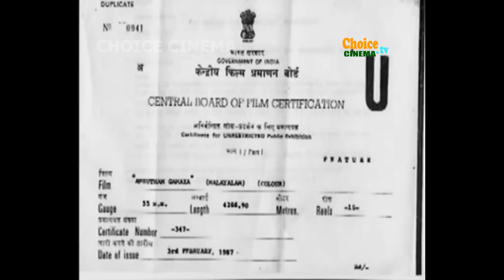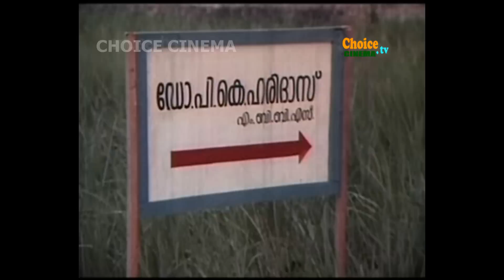Amrutham Gamaya - Malayalam Movie part 01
Amrutham Gamaya - Malayalam Movie part 01. Amrutham Gamaya is a Malayalam drama film starring Mohanlal, Parvathy, Thilakan and Geetha. The film is written by acclaimed Malayalam writer M. T. Vasudevan Nair. The film is the story of Mohanlal, a doctor, who unknowingly kills Vineeth in Medical college ragging, while he was a senior student and that incident always haunting his guilty mind and his reciprocation towards Vineeth's poor family. Ultimately he helps Vineeth's Sister Parvathy to become a Doctor. Film's Background music was done by M. B. Sreenivasan. This film didn't have any songs.